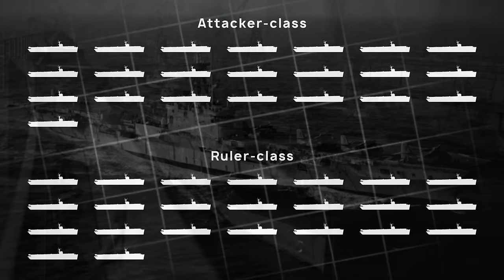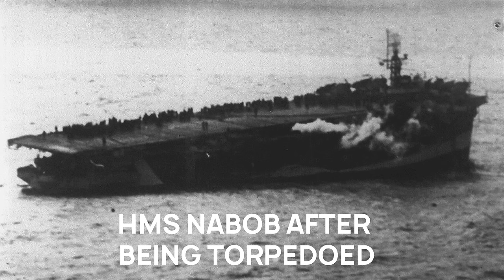Canada's Forgotten Aircraft Carriers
A special thank you to the Shearwater Aviation Museum for allowing me access to their photo archives for this video.

Aircraft carriers serve in most major navies worldwide, and represent naval might and superiority. And although Canada doesn’t exactly have the largest military in the world, it’s often forgotten that Canada once operated aircraft carriers. In fact, the Royal Canadian Navy has operated three carriers throughout its history. This is the story of Canada’s Forgotten Carriers.

Historically's Forgotten History Series is a series to teach people lesser known and forgotten (yet very interesting) moments in history.

Attributions:

Americana

Video Footage:

“U.S. Navy Three Carrier Formation in Western Pacific Ocean”

“USS Ronald Reagan Carrier Strike Group Joins Japan Maritime Self-Defense Force During Keen Sword 21”

Photos:

Shearwater Aviation Museum (with permission)

"Paper Texture" Image by bedneyimages on Freepik